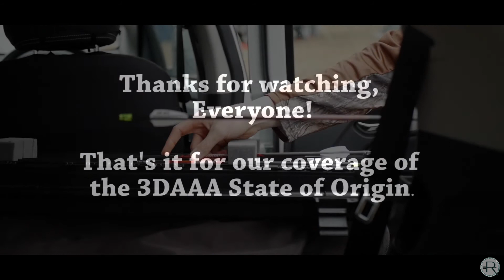3DAAA State of Origin | Sighted Shootout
The "big boys" of 3DAAA face each other down in the finale of the 2019 State of Origin. With heckling, bro fists, hugs, and a lot of good shooting, here's the sighted shootout. Warning for unstabilised footage - we'll definitely be putting that Ronin to good use in the future!

This is a wrap on our recordings from the 2019 3DAAA State of Origin - we'll see you all at Dubbo!